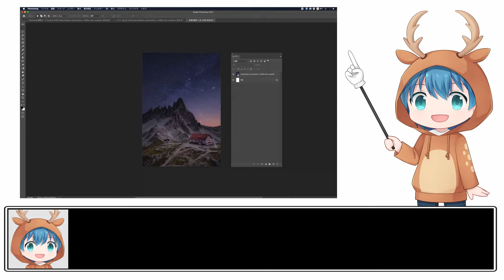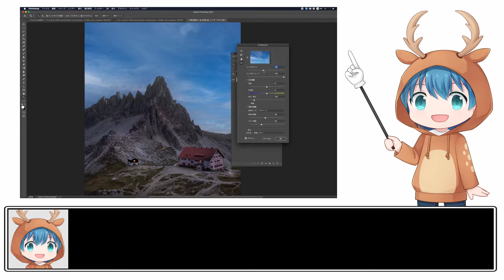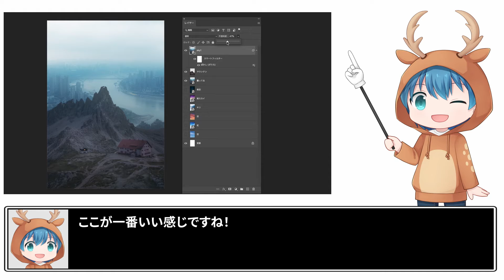🔰【エゾモが教える】3分でわかる！Photoshopの「空を置き換え」ツール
そーらーを自由に変えたいなー♪はい！エゾモです！
みんな大好き写真加工、テキスト合成などができるPhotoshopのネタだよ〜！

空だけを別の画像に変えるのは難しいと思っていませんか？
今回は最近追加された「空を置き換え」ツールについて初心者さんにもわかりやすく解説するよ！